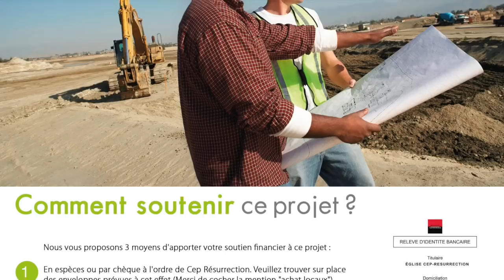Apotre Douglas kiongeka - L' appel au prophétique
Thème :  L  'appel au prophétique
Versets : 1Samuel 3: 1 - 4 ; 19-21 / Actes 2: 17 - 18

22 rue Honoré Oursel, 94290 Villeneuve-le-Roi (Portes 22 & 19) FRANCE

Nos cultes hebdomadaires :
                    2ème  culte de célébration (13h00-15h00)
Mardi : culte d’enseignement (19h00-21h00)

Faites un don :

Rib

CEP-RESURRECTION
SOCIETE GENERALE

L'équipe Cep-Résurrection